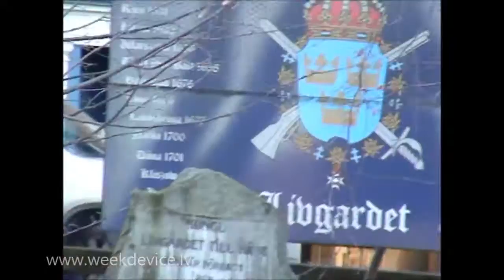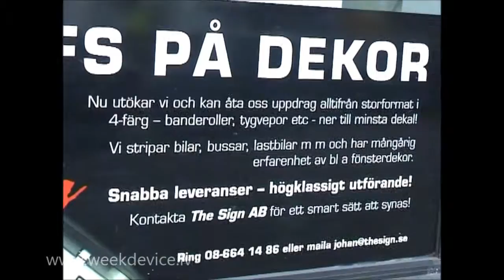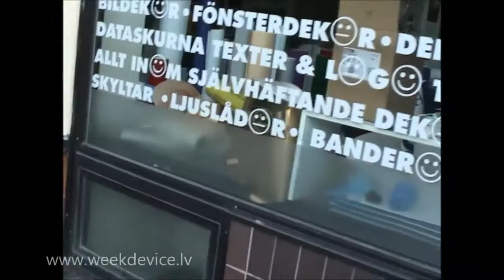Stockholm. 18. 11. 2011